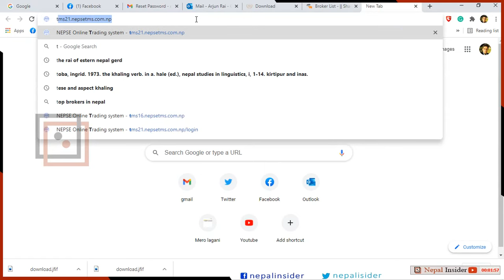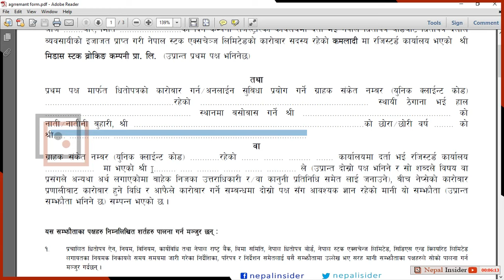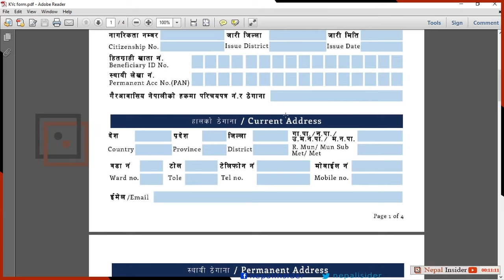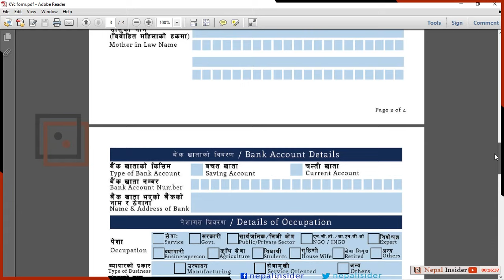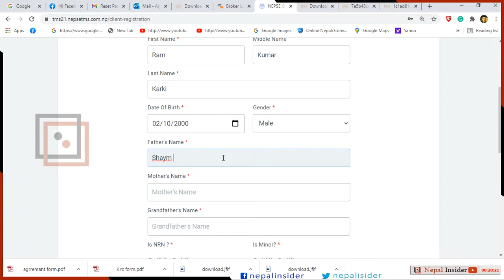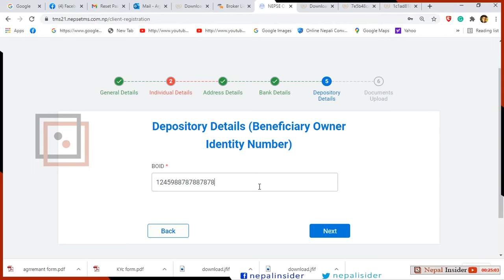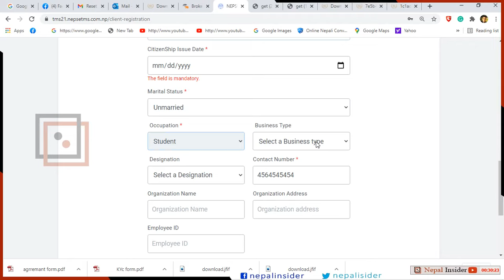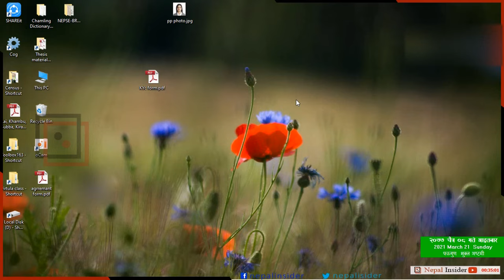घरमै बसेर ब्रोकेर एकाउन्ट खोल्ने तरिका | Easy way to create TMS account online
03:05 forms for trading account
04:05 KYC and agreement form
17:38 New registration for TMS account
32:15 client's code